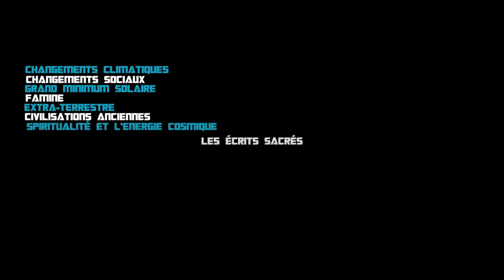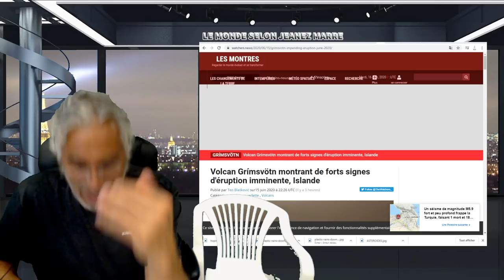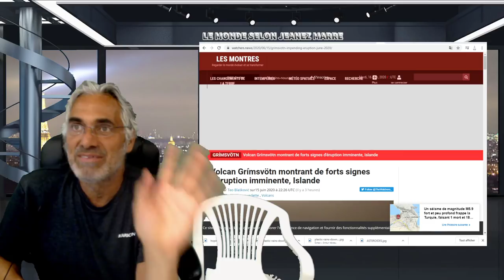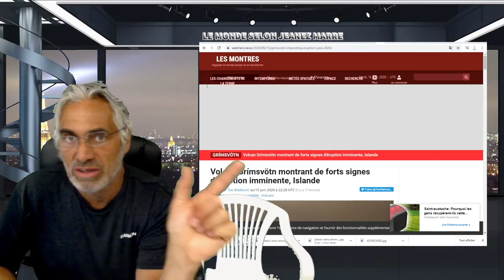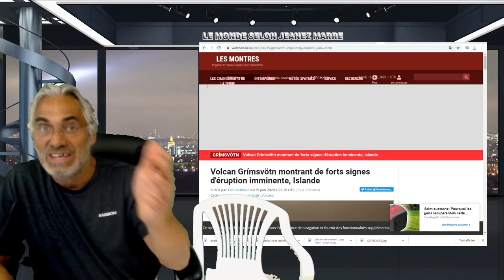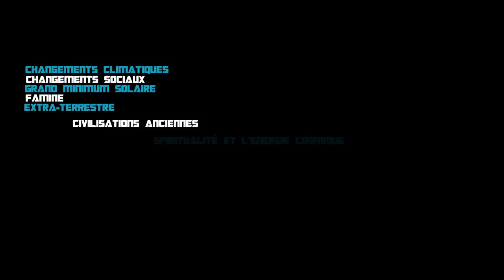LE MESSAGE LE PLUS IMPORTANT QUE VOUS AYEZ ENTENDU;VOUS COMPRENDREZ L'AMPLEUR DE NOTRE MISÈRE.